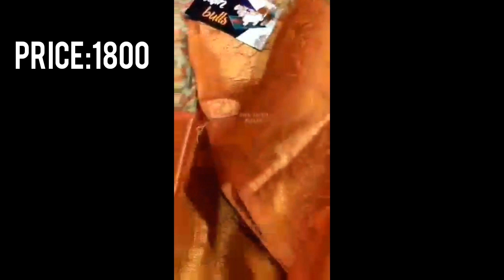Ikkat soft silk sarees with beautiful Kanchi border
*The Twin Bulls*

Launching Ikkat soft silk sarees with beautiful Kanchi border

Reseller price: 1800+ shipping

Hi viewers
If u want to Buy these products whatsapp me or check my face book page...

Hello,as you all know that IAM doing online business of ladies Ethics wear& jewellery like 1 gram gold jewellery,CZ stone jewellery, antique jewellery bridal jewellery designer sarees,salwar, kurties,lehangas,blouses,cotton sarees,pattu sarees,silk sarees all type of sarees, kids wear and jewellery&. etc...
Online payments only .no cod.